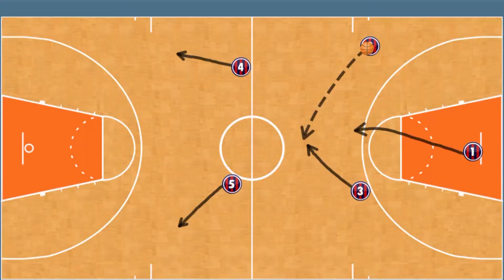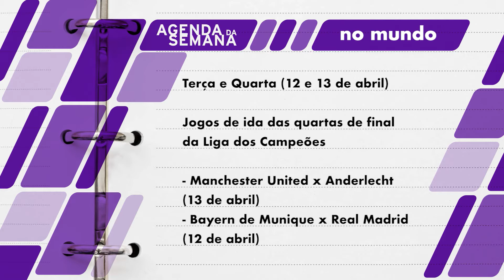AMOR AO ESPORTE - 10.04.17 - BLOCO 3 – BASQUETE MASTER - TBC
Programa exibido no dia 10 de abril de 2017.  O Amor ao Esporte vai ao ar toda segunda-feira, às 11h20, na TV Brasil Central. Reprise na quarta-feira, às 19 horas.

*Produção: Carla Lacerda, Dyego Spindola e Fausto Borges
* Reportagem: Carla Lacerda e Dyego Spindola
* Apresentação: Carla Lacerda e Dyego Spindola
* Imagens: Marcelo Mesquita e Rodrigo Oliveira
* Edição de texto: Anna Morais
* Edição de imagens: Rafael Rezende e Régis Lima
* Roteiro: Carla Lacerda e Dyego Spindola
* Videografismo: Paulo Caetano e Kanji Iwamoto Jr.
* Produção geral: Mazé Alves
* Edição de Conteúdo e Direção: Jarleo Barbosa

*Estagiários
Amanda Fraga
Denner Garcia
João Pedro Camargo
Kacyana Rodrigues
Márcio Freire

* TV aberta de Goiânia: 13.1
* Net Goiás: 20